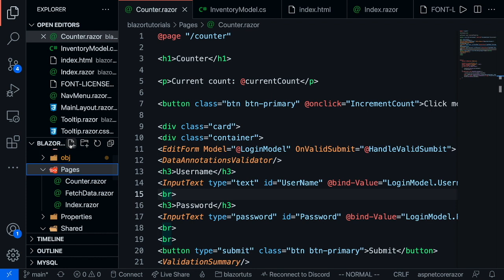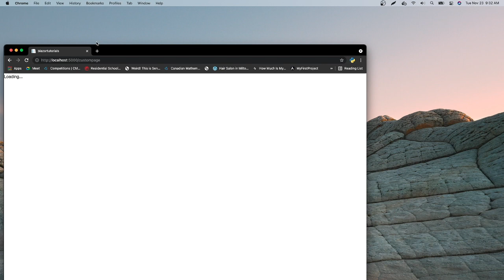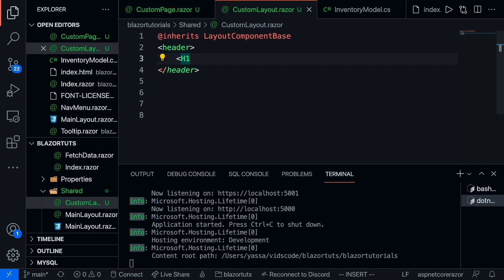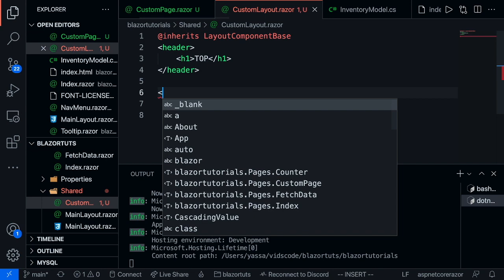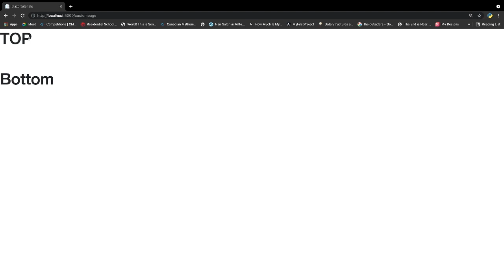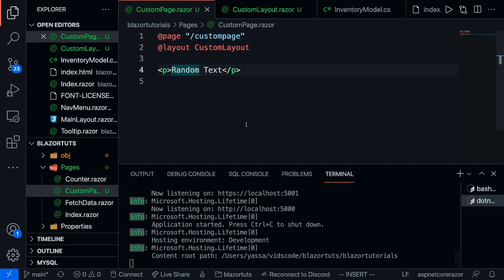Making a Custom Layout In Blazor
Today we will be building a custom layout within the blazor framework. This works with both Blazor-Server and Blazor-WASM.